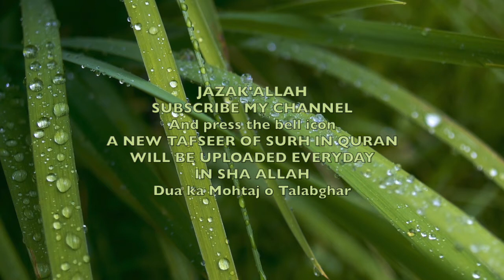TAFSEER - surah Kausar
shortest Surah in Quran - INNA AATWAINAK AL KAUSAR